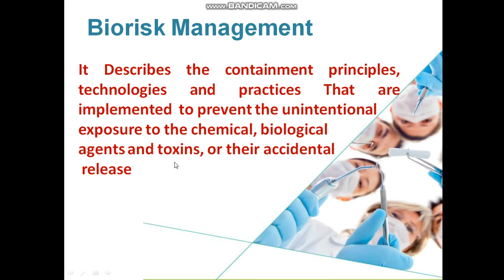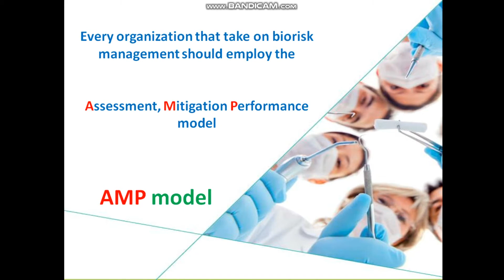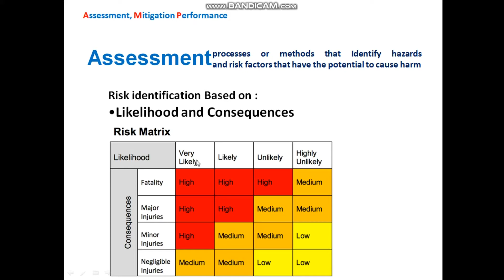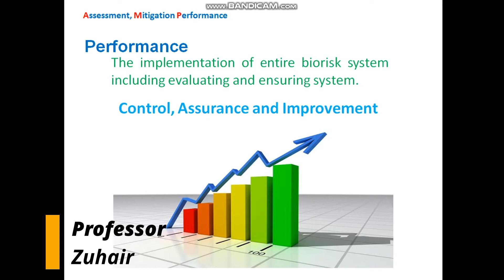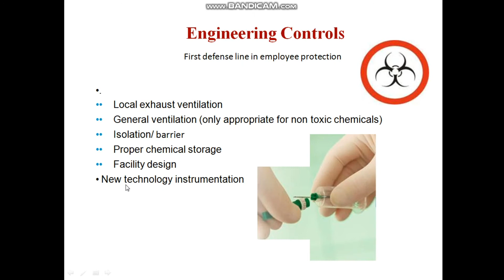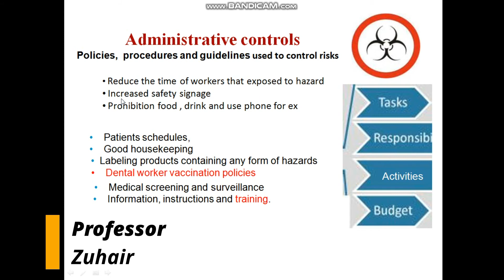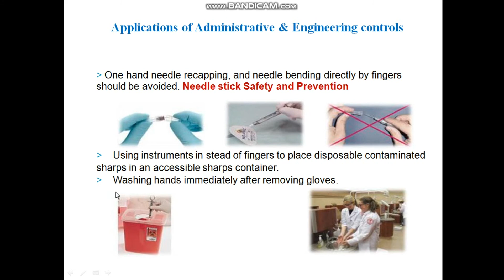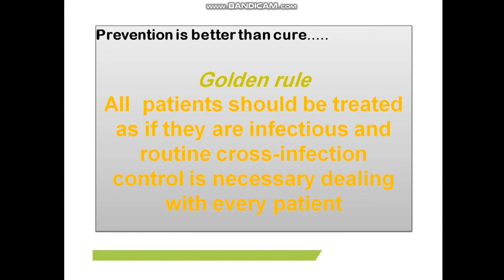اسس ادارة المخاطر في عيادة طبيب الاسنان_المحاضرة الثانية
شاهد الفيديو السابق